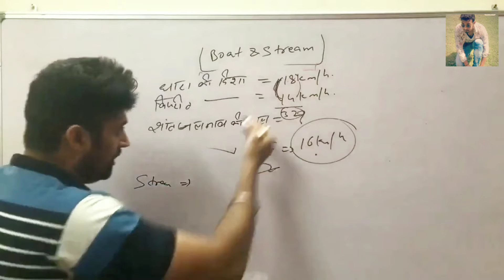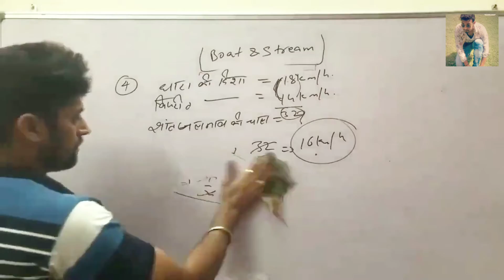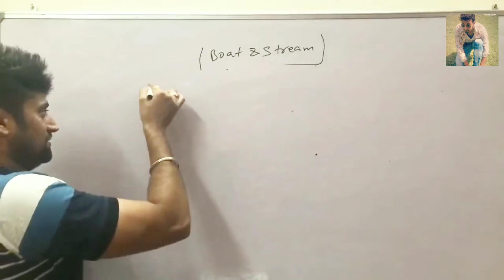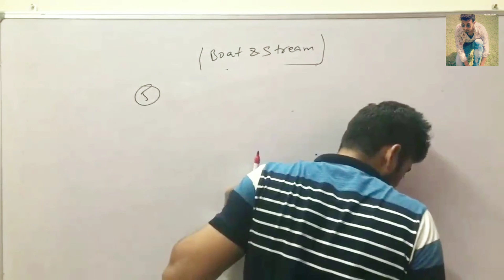Boat& stream problems |Part 14 | competitive exam by lucky physics cls sir ||hssc ctet htet